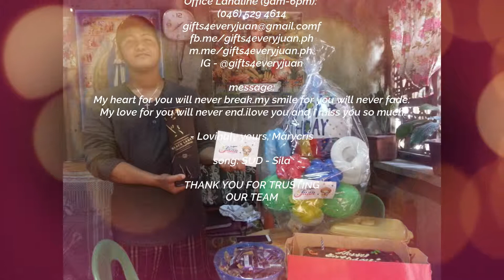PAKILIGIN MO RIN ANG BRUSKO MONG BOYFRIEND !"🥰😊😍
WATCH THE VIDEO as gifts4everyjuan 🎁 presents GIFTOFLOVEANDHOPE🎁❤️” a SURPRISE DELIVERY series in GENERAL SANTOS CITY 😊!🎥
OST: Gifts4everyjuan

Gusto mo rin bang sorpresahin ang iyong loved ones sa Pinas😆? We can help you make it possible!

FROM: MARYCRIS CALLANO
DUBAI, UAE 🇦🇪
TO: Rommel jhon Sabijon

🥰MEN'S PACKAGE #3 ~ HOTTIE
🎂Regular Red Ribbon Cake
🍾1L Black Label
🍫Assorted chocolate
🎈Arranged Balloon